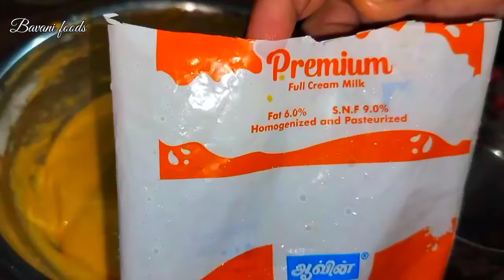தீபாவளி ஸ்பெஷல் ஜாங்கிரி ஸ்வீட் கடையில் இருக்கும் அதே சுவையில் ||Jangiri Sweet Recipe Tamil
தீபாவளி ஸ்பெஷல் ஜாங்கிரி ஸ்வீட் கடையில் இருக்கும் அதே சுவையில் || Jangiri Sweet Recipe in Tamil

Bigg Boss Tamil Season 8 - இன்று இரவு 9:30
மணிக்கு நம்ம விஜய் டெவில்.. BiggBoss TamilSeason8